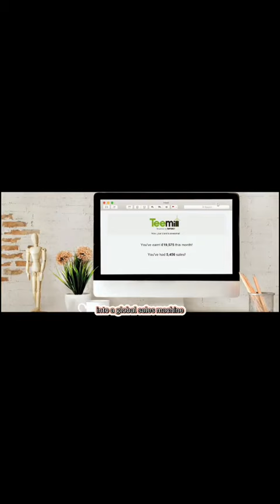Promotional Brand Video Film: GCBR and TCSL Campaign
🌍 Join the movement for positive change with GCBR and TCSL Campaign!

🌱 Our sustainable nonprofit clothing brand, was supported by Teemill, which is on a mission to make a global impact.

👕 Every purchase supports NGOs and charities with aligned values, fostering social change and growth.

🤝🏾 Explore our impactful journey at GCBR and TCSL Campaign.com. You can also visit

🎥 Please watch our inspiring video and spread the word! Together, let's create a better world.

Stay updated with next post in regards to 《Garnetts Clothing Brand & Range》. In the next coming days...👕👟💍🛍